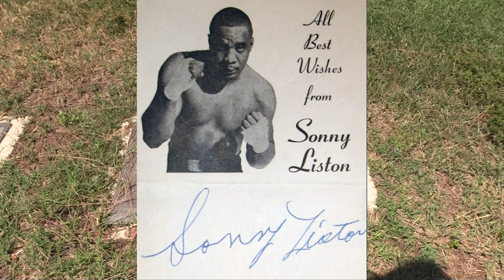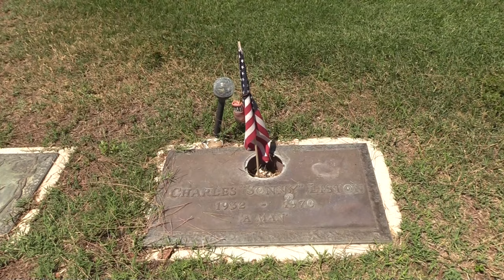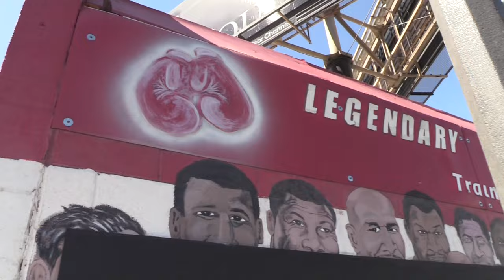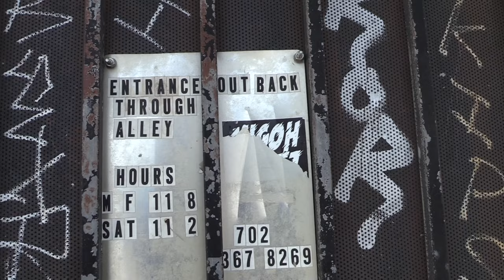Sonny Liston's house and where he is buried in Las Vegas. Also, Johnny Tocco's Gym location.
In this video, I take you to where Sonny Liston's gravesite location is in Las Vegas.

Sonny Liston became the heavyweight champion after beating Floyd Patterson.  Sonny Liston would later lose his tile to Cassias Clay who later became Muhammad Ali.  Sonny Liston was found dead in his home on January 5th, 1970 by his wife Geraldine Liston.  Sonny Liston lived in Las Vegas.

Sonny Liston is ranked in the top 10 heavyweights of all time.